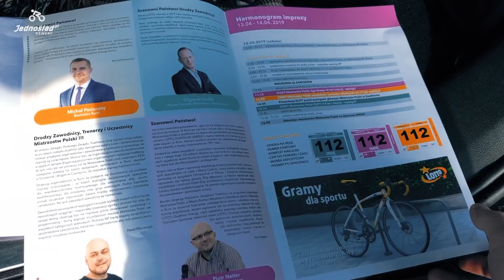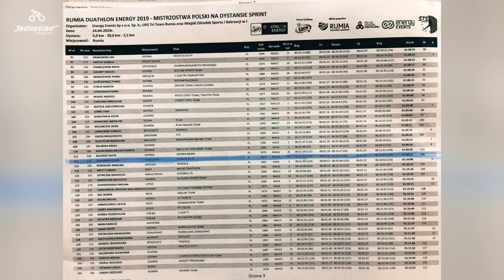Byłem przedostatni. Mój debiut: Duathlon Rumia 2019. Na czym polegają tego typu zawody?